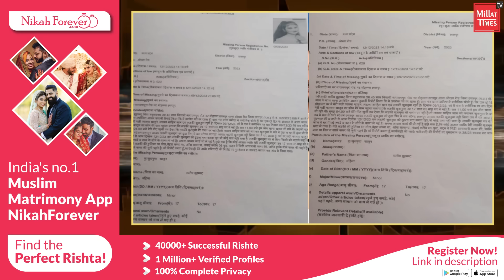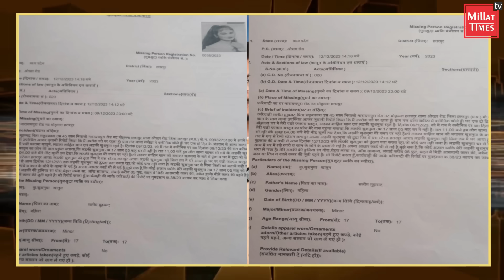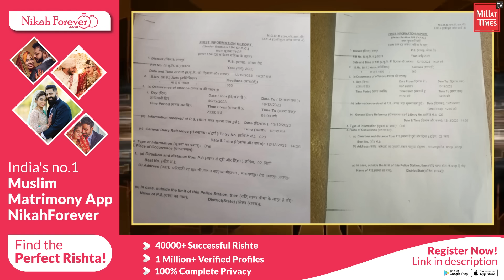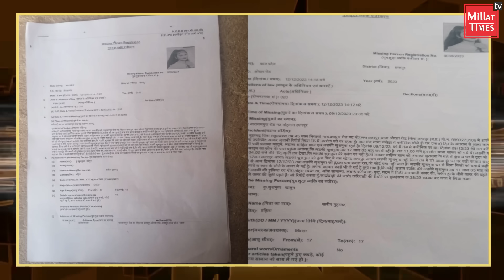पैसा और सोना लेकर लड़की फरार, हिंदू लड़के से रचाई शादी| Millat Times